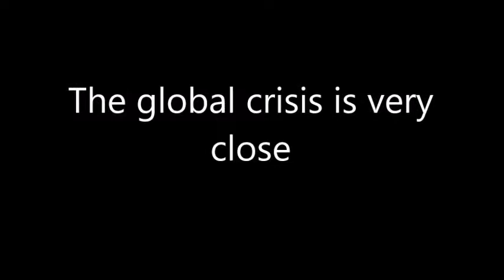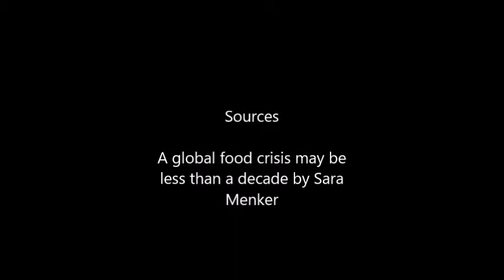A global crisis is very close